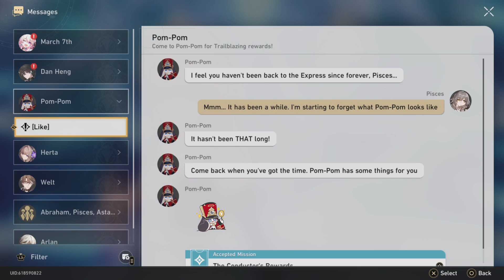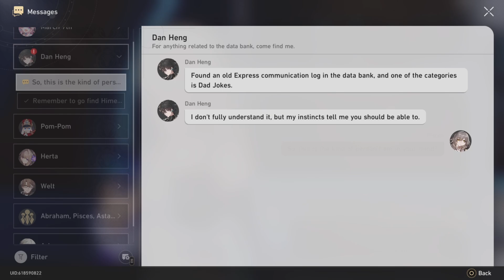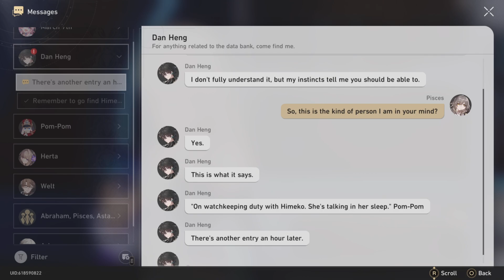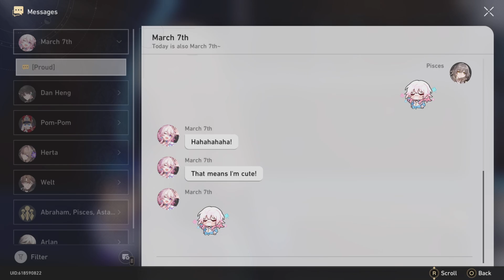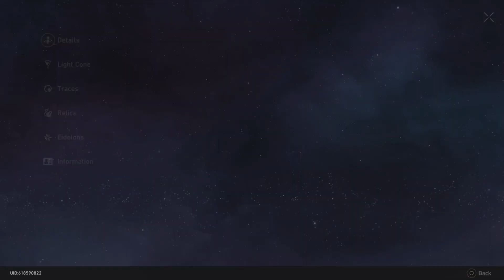Heading to the Mines Ep:9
Honkai: Star Rail Let's play is on PS5 without commentary.